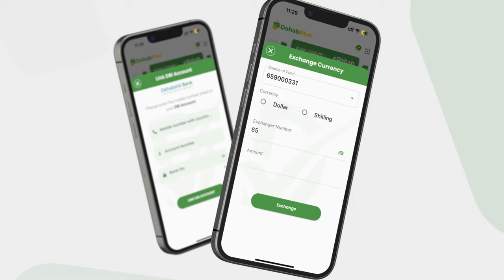Midowga Africa oo ka fekeraya codsi uga yimid Dowladda Soomaaliya.